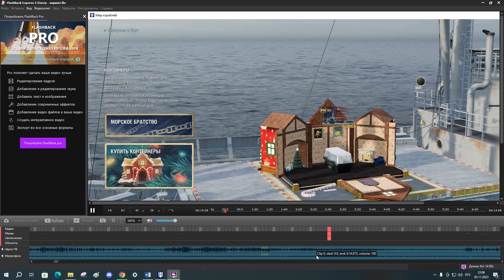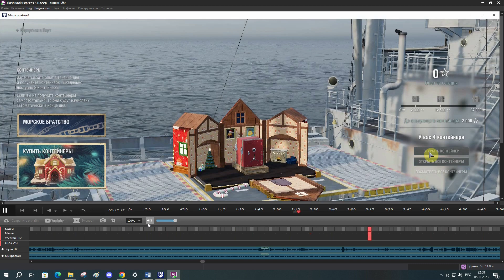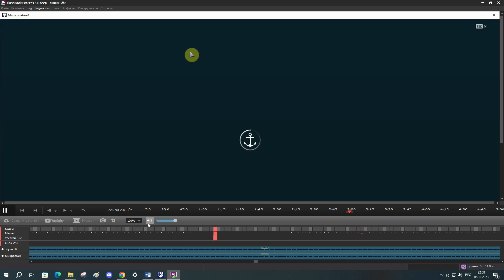Новогодние контейнеры 2022-2023 часть №6 финал с ценами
Дорогие зрители, у нас начался ноябрь 2023. Не за горами НОВЫЙ 2024 ГОД. Пора вспомнить о том, как мы его встречали в игре в 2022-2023 году. Встречали мы его шикарными контейнерами. Что нам подогнала Леста! Контейнеры и правда были богатые хоть и не дешевые. Но их можно было получить и за выполнение цепочки задач. А также за игровую валюту, дублоны, ну и конечно за рубли РФ.  Продажа контейнеров на 2023 НГ, началась 07.12.22 и закончилась 16.023.

Желающие играть с нами в одной команде, могут рассмотреть следующие пожелания, от клана к вновь вступающим в клан:
1. Адекватность, общительность и порядочность.
2. Открытая статка.
3. Количество боев в рандоме от 400.
4. Процент побед в рандоме от 45%
5. Опыт в рандоме от 800. Мы сильно приветствуем активность каждого игрока в турнирах, МС, КБ и других активностях.
6. Дискорд, микрофон и наушники обязательны.
7. Пришел в игру – зайди в дискорд. Наш дискорд сервер